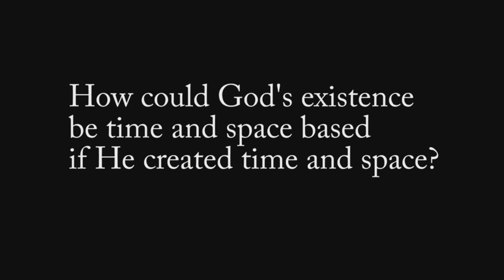God Doesn't Make Sense, Therefore God Exists